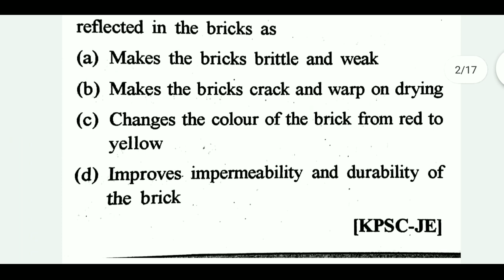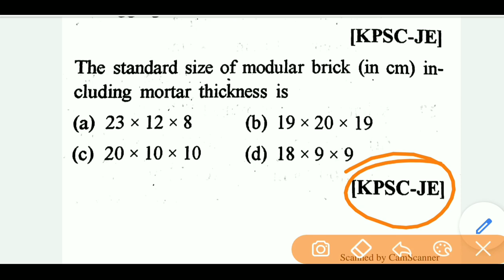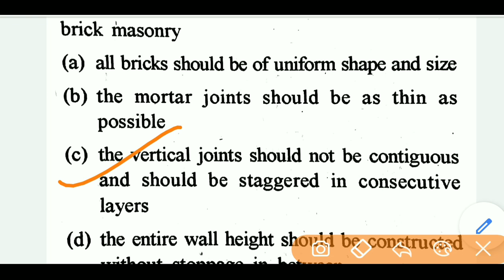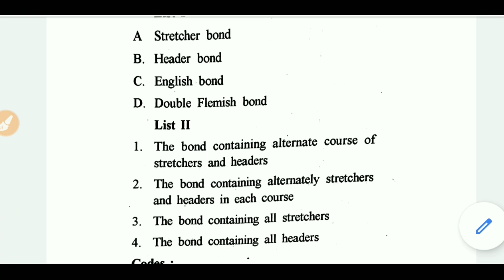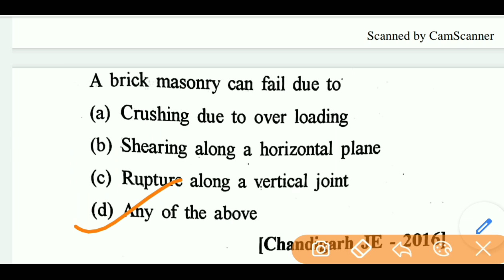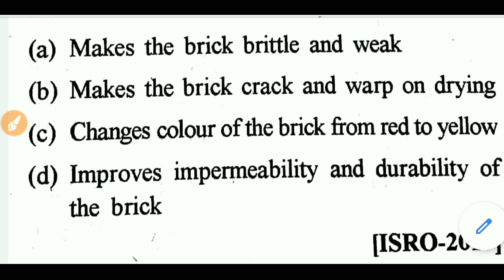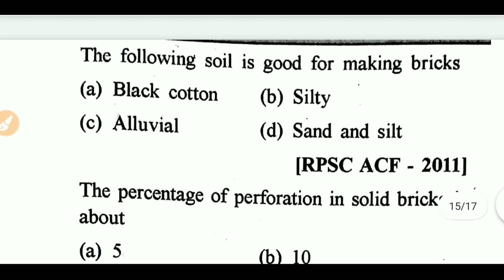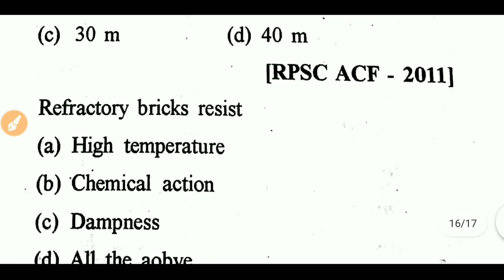Building Materials & Construction Part-2 BRICK related for SSC/DRDO/LMRC/UPPCL and Others Exam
Hii Friends
This channel is your.
In this video Building Materials are discussed about BRICK &BRICK MASONRY
You can support our this channel. I can say properly Civil engineering Student.